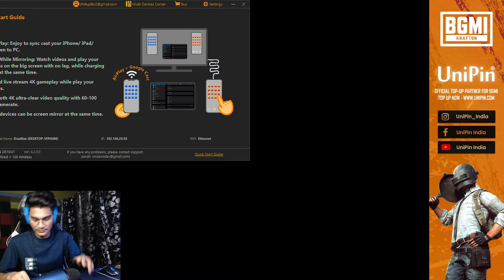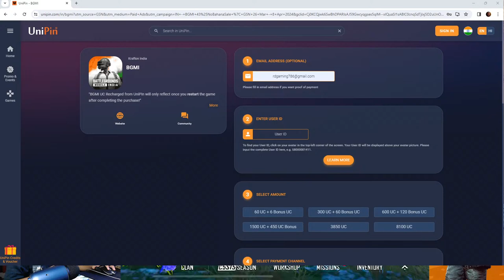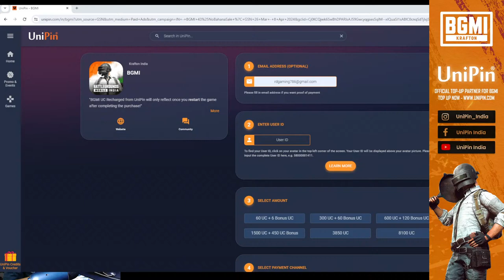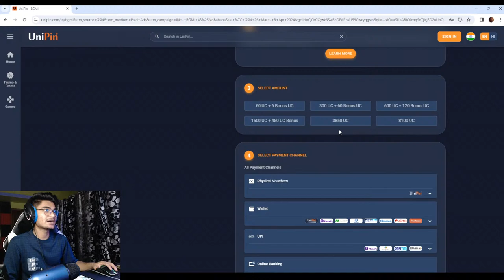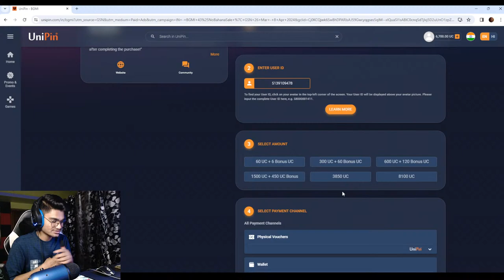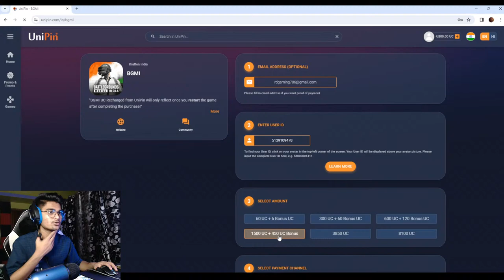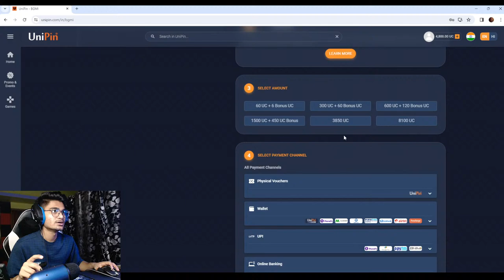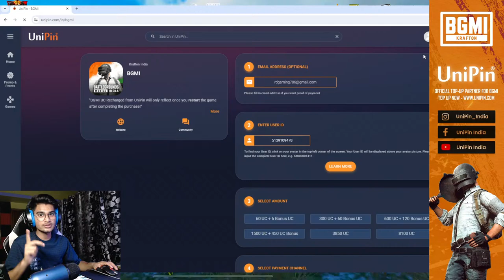🔴 AAJAO NEW UPDATE ME MASTI KRE 🔥 GHAYAL TIGER IS LIVE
Don't miss out on the UniPin's No Bahana Sale. Get Upto 26% BONUS* UC only on UniPin.

Make No Bahana - Ab UniPin Ko Apnana -- Make BGMI purchases with UniPin  - Official Partner of BGMI & level up your game only with UniPin.com -- Easy, secure & fast. ⚡ We are website only not an App.